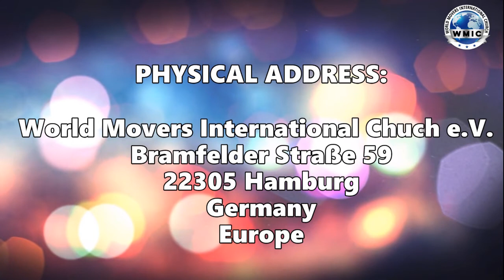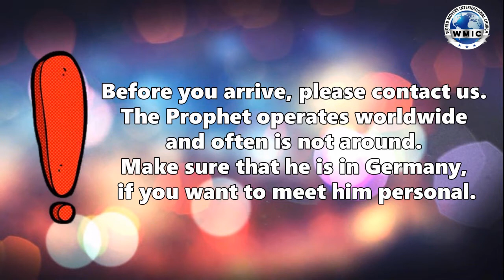Prophet Julius O. Egeonu in Düsseldorf